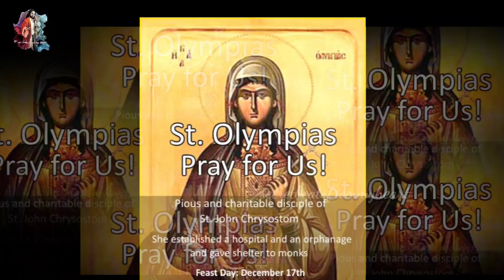Saint of the day December 17 St. Olympias